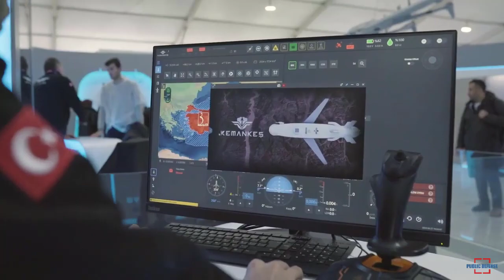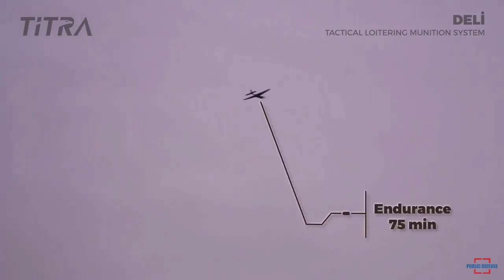Turkiye Carried Out the First Launch Test of its Indigenously Developed Deli Kamikaze UAV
Titra carried out the first firing test of its indigenously developed Deli Kamikaze UAV. The firing test of the Deli Kamikaze UAV was recently carried out. Deli was unveiled at the Saha Expo in October 2022.